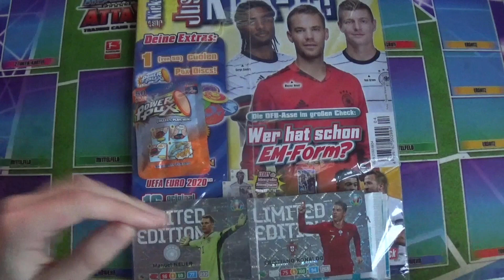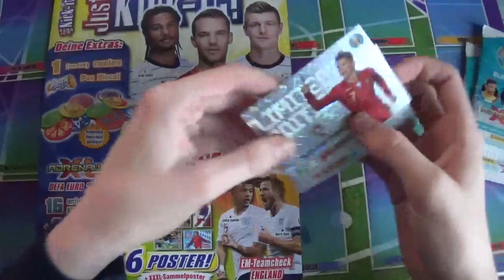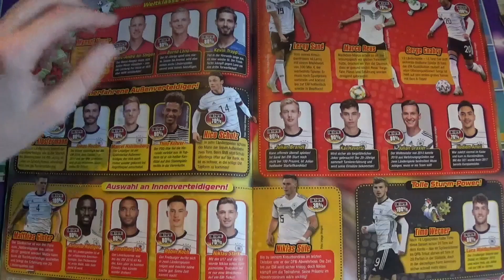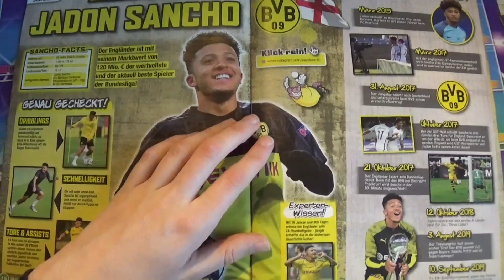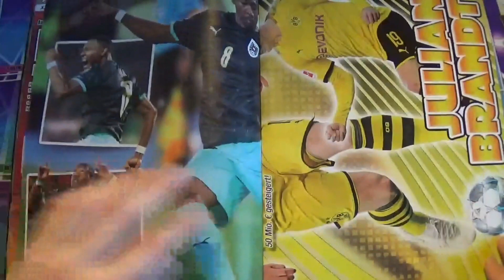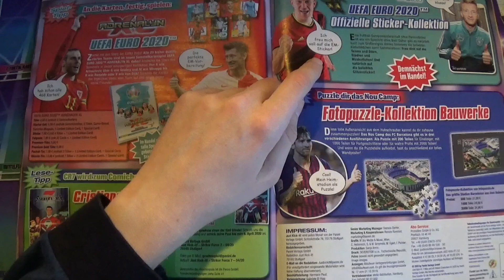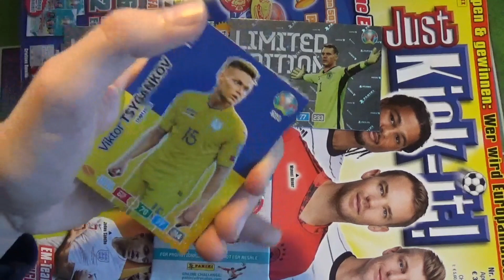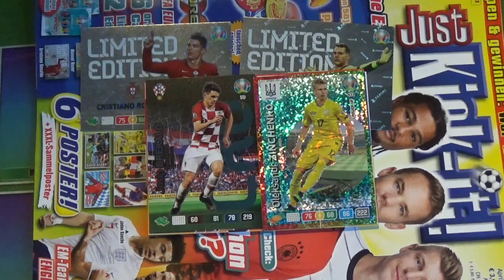Just Kick-It! Magazin 04/20 Unboxing mit Euro 2020 Limis!!!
Mein Stickermanerga:Hendrik10